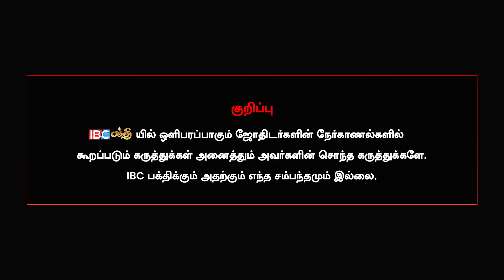இசையால் ஈசனை வழிபட வேண்டும் ! | Thirumoolar Thirumanthiram Vilakkam | IBC Bakthi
In this video Karthikeyan Ayya brefiely explains Thirumoolar Thirumanthiram.
Agni Steels